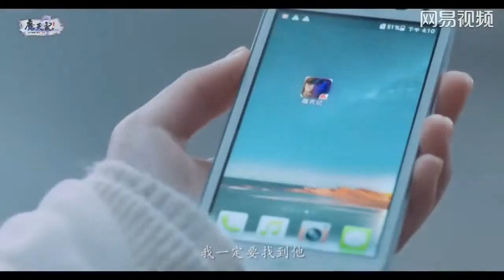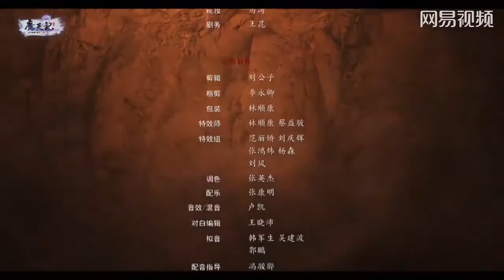Duyên Tận Thế Gian Magic day remember 魔天記Ju Jing Yi + KIKI 02